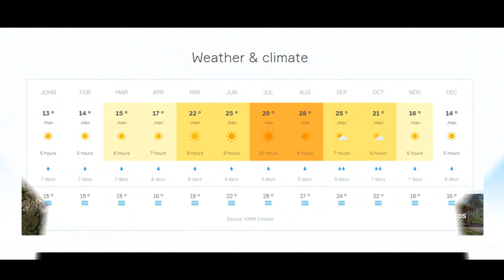Camping Vilanova Park Spain - Costa Dorada Vilanova i la Geltrú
Camping Vilanova Park ⭐⭐⭐⭐

General
Boredom is not an option at Camping Vilanova Park! The four-star campsite on the Spanish Costa Dorada has a (children's) swimming pool, wellness center and numerous sports facilities. You don't have to leave here! Would you rather do that? Spend a day sun-snacking on the beach or soak up culture in the city of Barcelona, about 50 km away.

Location & surroundings
Camping Vilanova Park is located in the quiet town of Vilanova i la Geltrú, on the Spanish Costa Dorada. Looking for liveliness? The centre of Vilanova is about 4 km away. Stroll along the pleasant shopping boulevard and take a seat on a terrace.

Fancy a day of sunbathing? The elongated beach is about 6 km from Camping Vilanova Park. Find a spot for your towel and regularly take a cooling dip in the sea. For extra comfort, rent a sunbed with parasol.

Want to see more of the surroundings of Camping Vilanova Park? Explore the Spanish Costa Dorada by rental car or excursion. Culture is best done in Tarragona or Barcelona, both about 50 km away.

Accommodations
The tents of Camping Vilanova Park consist of a living area and sleeping area(s). They are standard equipped with a kitchenette, bathroom with shower and toilet and a terrace.

The two-room caravans at Camping Vilanova Park consist of a living room and separate bedroom. In addition to the standard facilities, they offer a TV and air conditioning.

The three-room mobile homes of Camping Vilanova Park consist of a living area and one or two separate bedrooms respectively. The four-room mobile homes consist of a living area and two or three separate bedrooms respectively.

PLEASE NOTE that baby cots are available on request. Please indicate your wish immediately after booking via the link in the booking confirmation.

Facilities
Water fun guaranteed at Camping Vilanova Park! Dive into the pool or slide into the water. Then rest on one of the sunbeds all around. Handy: use bath towels (for a fee).

Little ones splash around in the separate children's pool, have fun in the playground and let off steam with the entertainment team. The (slightly) older travelers play a game of table tennis, billiards, basketball, petanque, football and volleyball. Furthermore, Camping Vilanova Park has (paid) sports facilities such as bicycle rental, fitness room, mini golf course and tennis court.

Prefer to relax? Make use of the wellness facilities of Camping Vilanova Park (for an additional fee). Relax in the jacuzzi, sauna, steam bath or during a massage.

Order a drink at the bar of Camping Vilanova Park. For snacks you can go to the snack bar and meals can be ordered in the à la carte restaurant. Pick-up is also possible here.

Other facilities and services of Camping Vilanova Park include a lobby with reception and parking. Use of WiFi, shop and laundry is possible for a fee.

PLEASE NOTE: tourist tax is not included in the travel price of Camping Vilanova Park and must be paid on site. Gas, water and electricity are included in the travel sum. Baby chairs and baths and bed linen are possible for a fee. Towels and tea towels that you bring yourself. Various facilities and services may be available seasonally or weather-dependent. This includes the swimming pool and the mini club. Camping Vilanova Park is not or less suitable for people with walking difficulties.

The information about this trip may vary per departure date. You will receive exact information about care, rooms, transfers, etc. after checking the trip you have selected.